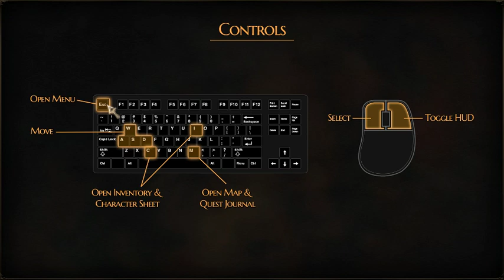Bard's Tale IV Alpha Playtest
Very non-showmanlike playthrough of the first BT4 backer alpha demo.  Don't say I didn't warn you.